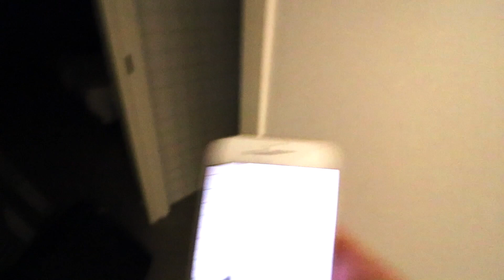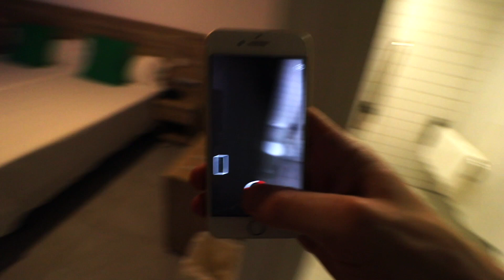IBIZA! LIVE ON STAGE AT USHUAIA PERFORMING MORE THAN FRIENDS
Listen to my first single 'More Than Friends' out now

I went to Ibiza, Spain to play Tinie Tempah's Disturbing Ibiza party at Ushuaia. Footage of Gatwick airport, Ibiza airport, Ushuaia Club and Hotel, Playa Den Bossa, Ibiza

Locations used in the vlog:
Central London, UK
Gatwick Airport, UK
Ibiza Airport, Spain
Bossa Flow Hotel, Playa Den Bossa, Ibiza
Ushuaia Club, Ibiza
Ushuaia Hotel, Ibiza